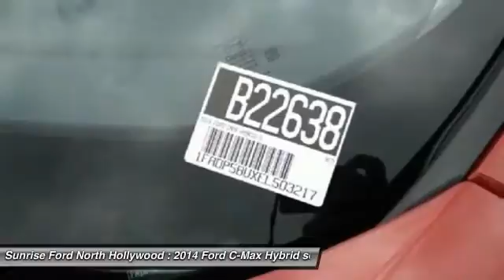2014 Ford C-Max Hybrid North Hollywood,Los Angeles,San Fernando Valley,Glendale,Burbank B22638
2014 Ford C-Max Hybrid 5dr HB SEL

5500 Lankershim Blvd.

SUNRISE FORD NORTH HOLLYWOOD, PROUDLY SERVING NORTH HOLLYWOOD, LOS ANGELES, SAN FERNANDO VALLEY, GLENDALE, BURBANK, AND SURROUNDING CALIFORNIA LOCATIONS THIS RED 2014 Ford C-MAX HYBRID IS EQUIPPED WITH A 2.0L Atkinson-Cycle I-4 Hybrid, AUTOMATIC TRANSMISSION, AND RECEIVES AN ESTIMATED 42 City/37 Hwy MPG. NORTH HOLLYWOOD CALIFORNIA 91601.